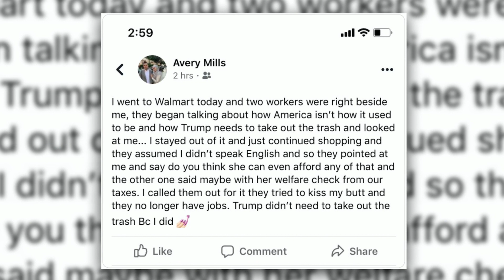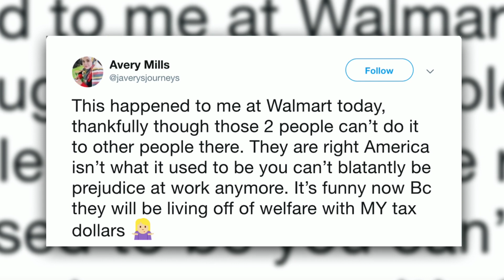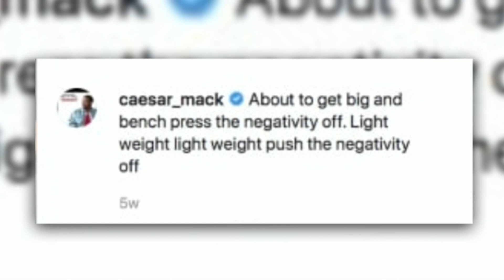90 Day’s Avery Faces Anti-Islamic ATTACK in Walmart!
Avery attacked in public! The comments that caused a WalMart investigation! Plus Loren and Alexei’s baby reveal and is Caesar getting Naked and Afraid?? All that, coming up on 90 Day Fiancè News Daily with Christy Olson (@CHRISTYreports)!